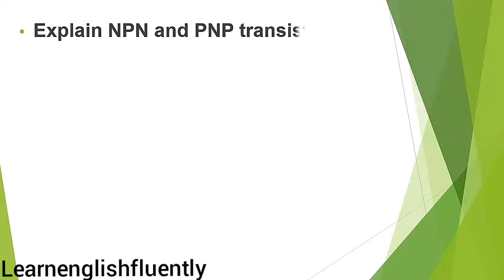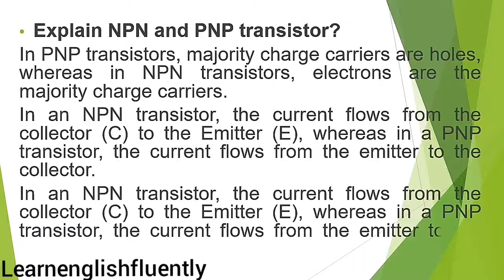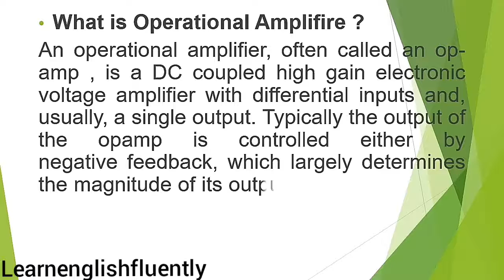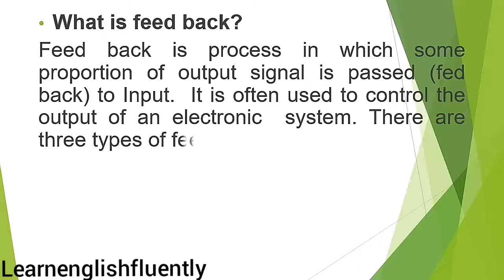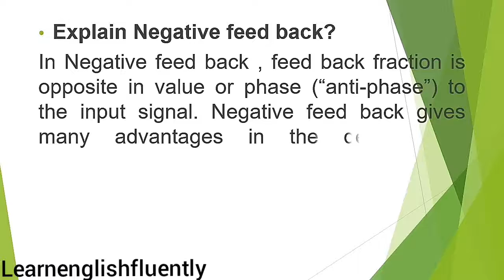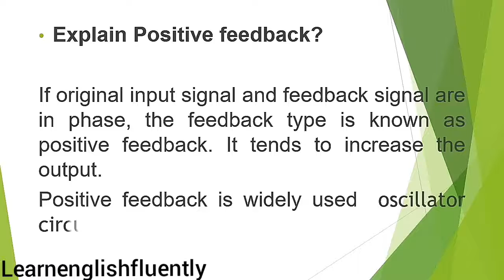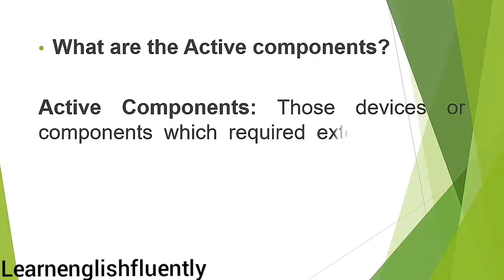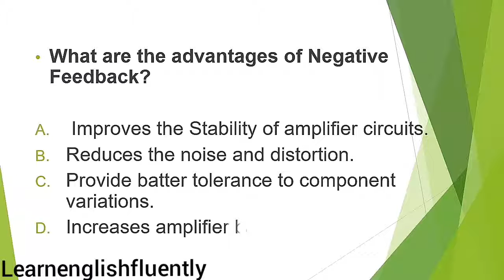ELECTRONICS questions for exams in Sdo test nts ppsc fpsc pts ots stipnex testing.